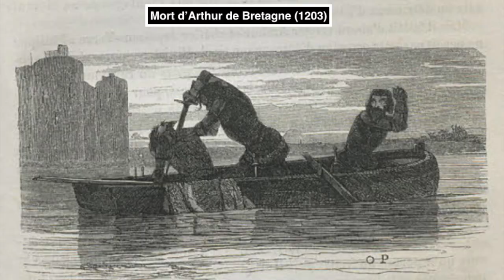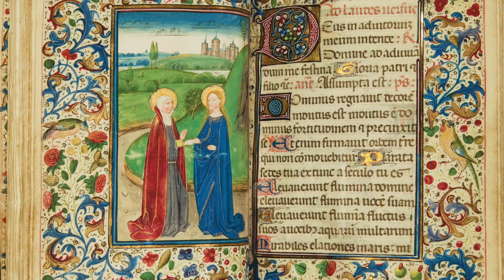Qui étaient les duchesses de Bretagne ? (promis on ne va pas parler que d'Anne)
Des femmes de pouvoir ?  02:12

Des femmes et des duchesses 07:04

Des duchesses instrumentalisées ? 10:00

(Focus sur la guerre des deux Jeanne 10:30 à 15:20 )

Bibliographie: Duchesses : histoire d'un pouvoir au féminin en Bretagne, Laurence MOAL, 2021